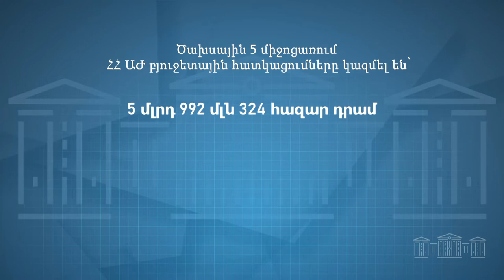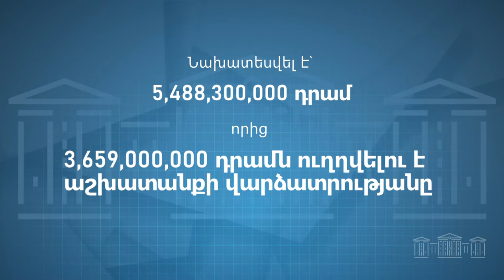Հանձնաժողովների համատեղ նիստում քննարկվել են ԱԺ-ին ուղղված պետական միջոցներն ու ծրագրերը